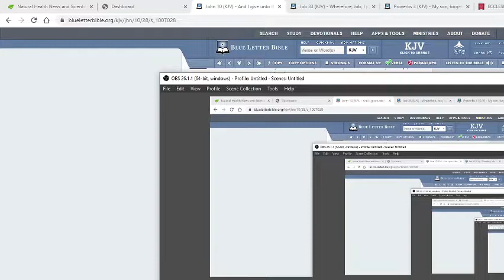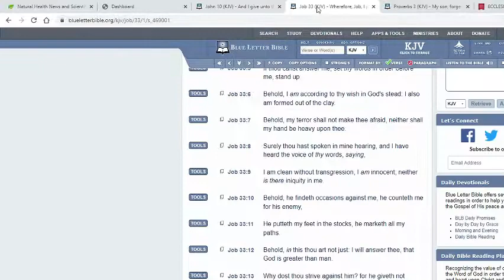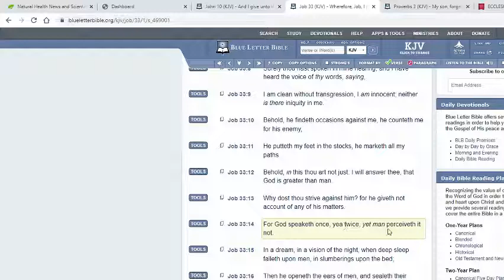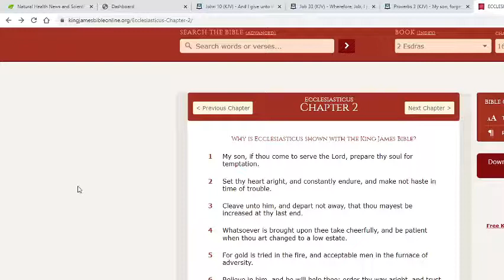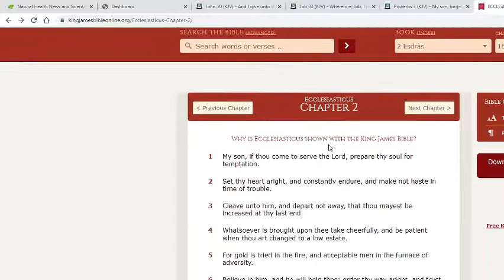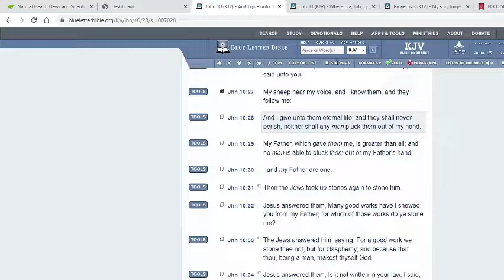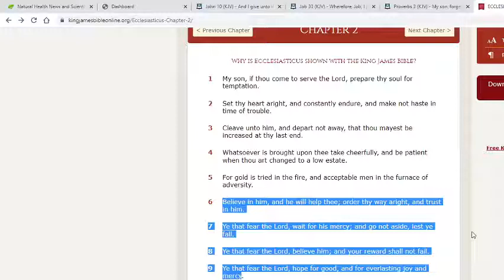FOR GOD SPEAKETH ONCE, YEA TWICE, YET MAN PERCEIVE IT NOT!!